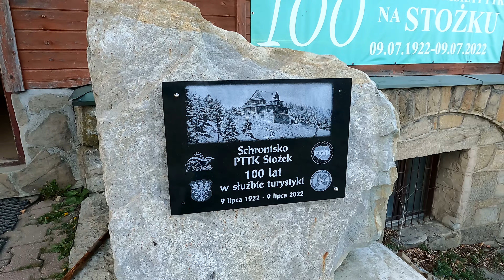Główny Szlak Beskidzki Ustroń - Stożek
Dwa człowieki i pies na najdłuższym szlaku w Polsce. GSB liczy sobie 500 km i ponad 20 000m przewyższenia. Mamy zaliczone już ok. 70% szlaku dzięki biegom górskim, które ukończyliśmy, a pokrywają się z trasą szlaku. Majówka to fajny czas by te statystyki poprawić i być może przejść/przebiec szlak w całości.